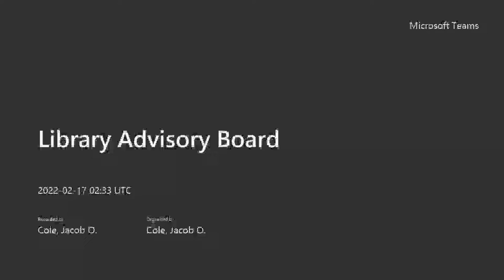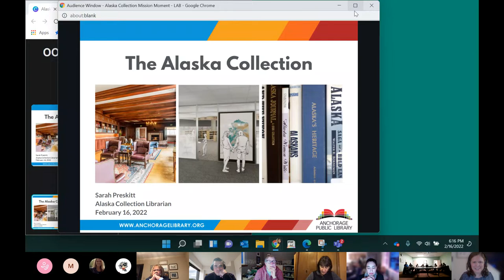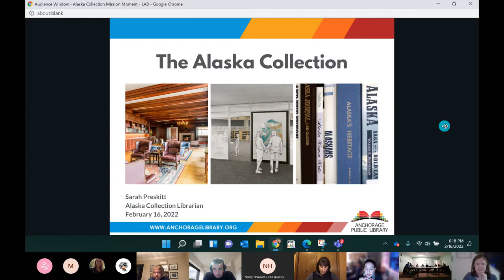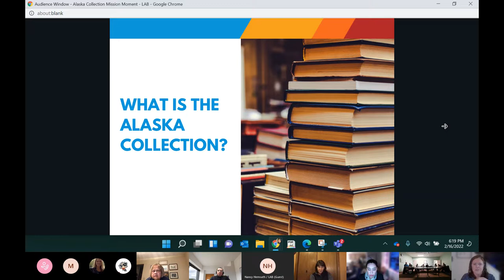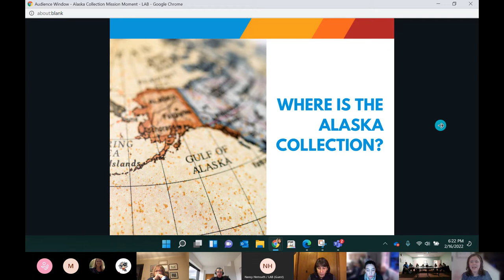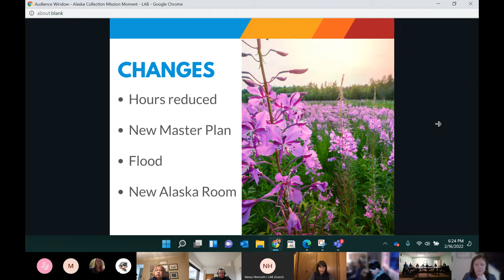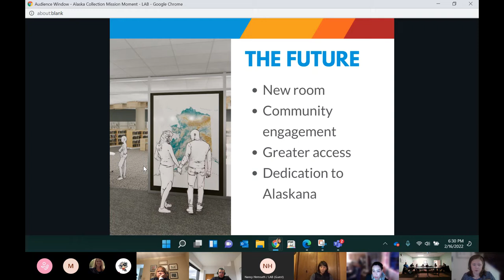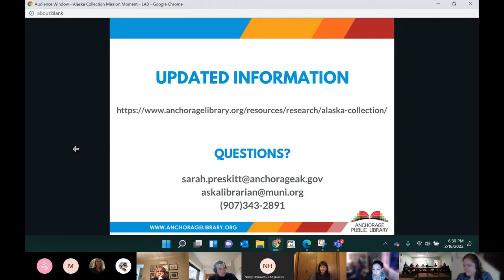LAB Meeting 02-16-2022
The Library Advisory Board (LAB) acts as the planning body for library activities and special projects and makes recommendations to the administration and assembly. The board also reviews annual budgets and operations. It consists of nine members and is established under Chapter 4.60.40 of the Municipal Code.